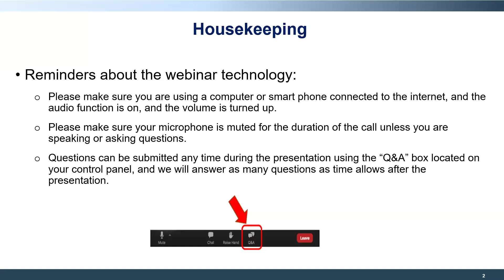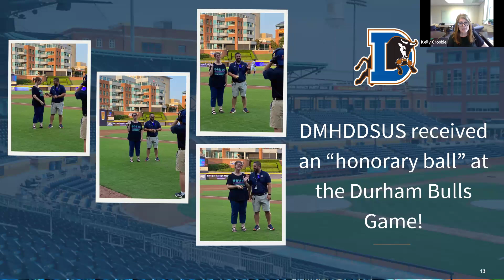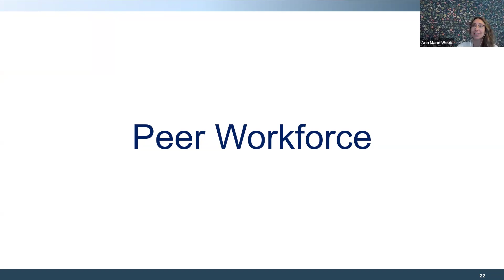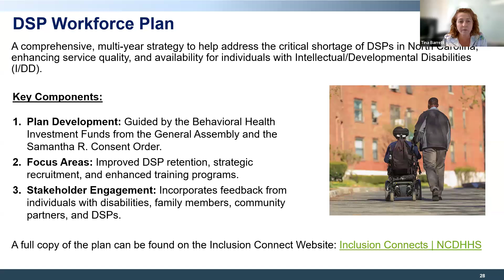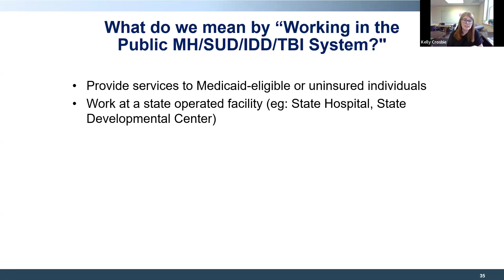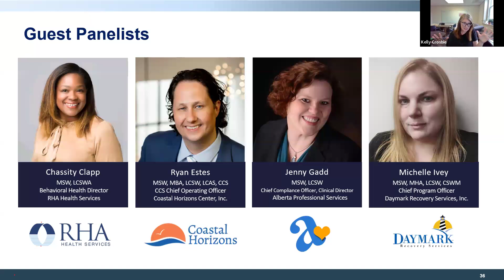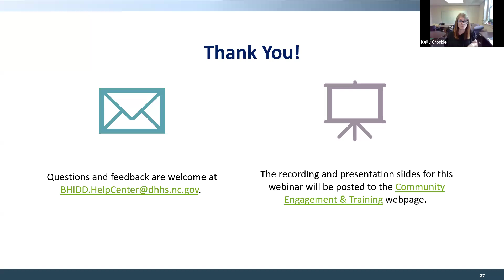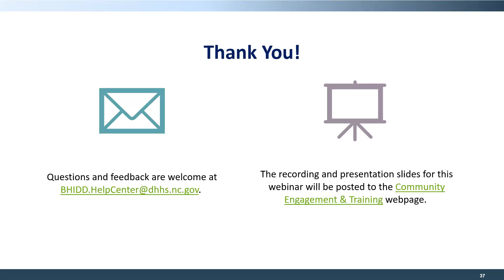Side By Side with DMHDDSUS, Improving our system together: Aug. 5, 2024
Join us each month to learn about policies and programs that affect the MH/IDD/SU/TBI community. The goal of this webinar is to bring everyone together in one (virtual) place. This group includes consumers, families, advisory groups, LME/MCOs, community members, and partner organizations. Side by side, we will work together to better understand and improve our system. We will listen closely to one another, and we will share ideas for public policy that will improve lives in NC.

This month’s topic was the Behavioral Health Workforce, and the webinar featured a panel discussion with licensed professionals.